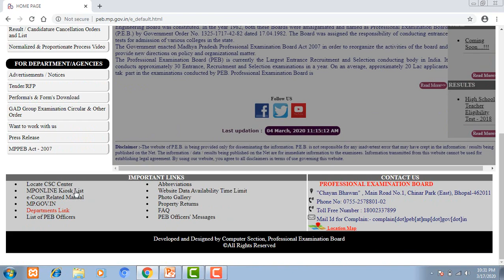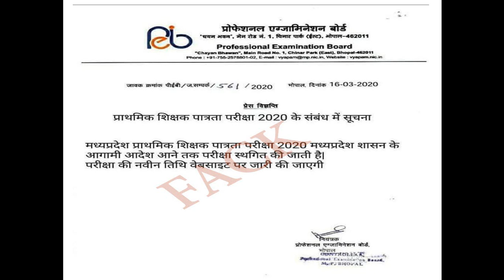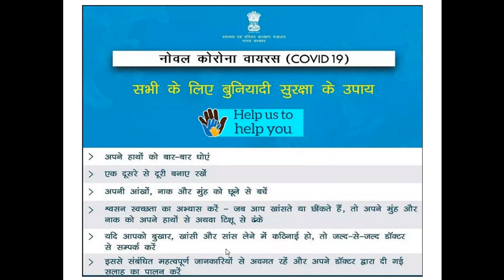प्राथमिक शिक्षक पात्रता परीक्षा - २०२० | स्थगित सच या झूठ ? | कोरोना वायरस | Corona Virus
Varg 3
Varg 3 Video
Samvida Varg 3 Tutorial 2020
Samvida Varg 3 Tutorial
Samvida Varg3 Tutorial List